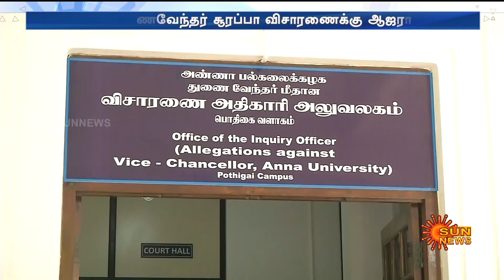ADMK ஆட்சியில் அண்ணா பல்கலை.யில் முறைகேடு; முன்னாள் துணைவேந்தர் ஆஜராக உத்தரவு! | Sun News